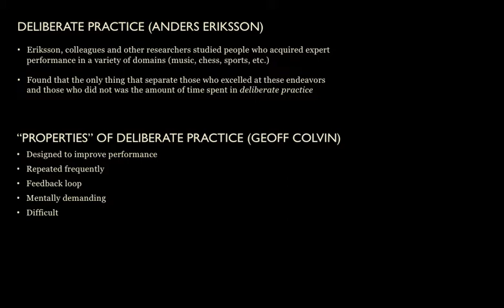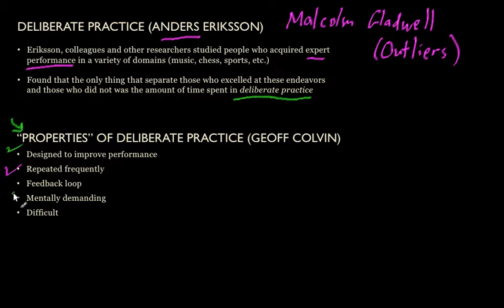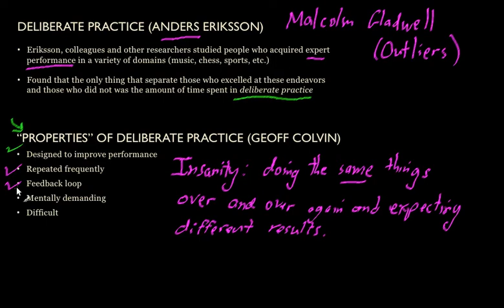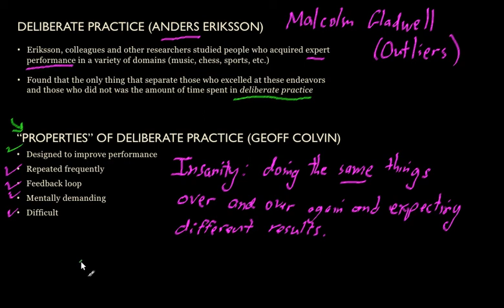Study and Learning Skills: Deliberate Practice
This video continues in the series on study and learning skills. The topic is "deliberate practice", which is a term coined by Anders Erikkson. I believe deliberate practice is a cornerstone towards being an effective learner, and sets the foundation for many other techniques that I will be introducing in forthcoming videos.